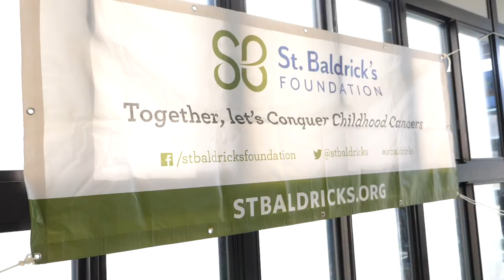SHAVING OUR HEADS FOR CHILDHOOD CANCER! - ST. BALDRICK'S EVENT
TEAM BL101 partnered up with Walt Whitman HS to help fight childhood cancer at their annual St. Baldrick's event. Thank you to eveyone that donated and attended the event!